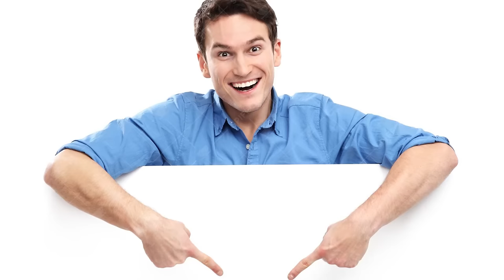Cloning Infinite Orks in Dawn of War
Dawn Of War is the classic Warhammer 40k RTS game which features all of the greatest factions! Like Orks, Orks, Orks, Orks, Tau and Space marines. Now today the spiffing brit will be playing 40k DoW to see if it is a perfectly balanced game with no exploits or if the No army cap exploit is broken! I mean why would an infinite army of orks that outnumber the enemy 50 to 1 be consider overpowered! Now I am a huge fan of the dawn of war series. Well all the variations and mods of the first game! Today we will be playing Warhammer 40,000: Dawn of War - Dark Crusade however I strongly recommend picking up the slightly more modern and balanced rts game Warhammer 40,000: Dawn of War - Soulstorm. If you do get back into the game make sure to pickup the ultimate apocalypse mod to really experience the true 40k universe!

So sit back and watch as the spiffing brit tests to see if Warhammer 40,000: Dawn of War - Dark Crusade is a perfectly balanced game with no exploits or if the No Army Cap Exploit IS BROKEN!!

What you have seen here today is part of a fantastic perfectly balanced series on youtube where I go from game to game and break them with wacky exploits to gain things like unlimited gold in a funny montage with glitches and funny moments. If you enjoyed this then be sure to check out more. The style is similar to RT game and callmekevin in parts. A large influence on this series has come from Valefisk and The Killian Experience.

Title: Dawn Of War No Army Cap Exploit IS BROKEN - 40k DoW  is a Perfectly Balanced Game With No Exploits